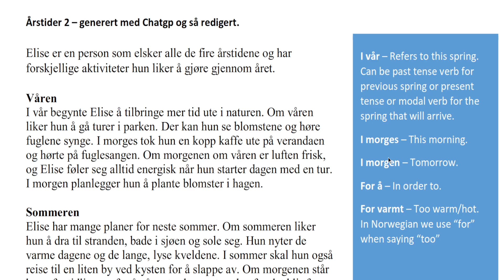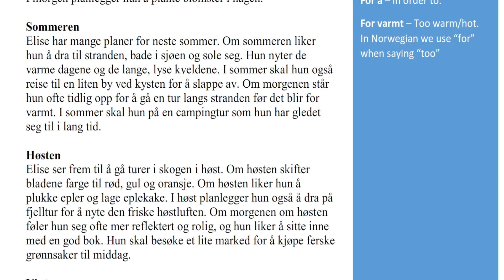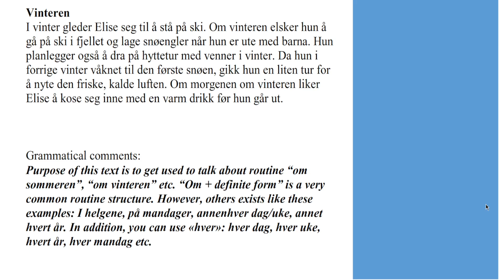Lytteøvelse A1 - Arstider 02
Norwegian A1 for listening practise. Generated by Chatgpt and then edited to fit A1 level. However, the vocabulary is somewhat higher than similar texts in textbooks. Focus primarily on main elements of the topic/grammar.
I am from city of Bergen, but speak with Standard Bokmål.

I do not read comments on the videos. I stopped publishing videos because it was very time consuming. Because ChatGpt quickly generate a text I then edit, I plan to publish a series of these videos for A1/A2 and perhaps later B1/B2 videos. They will be published weekly.